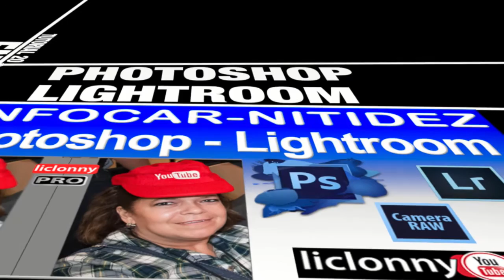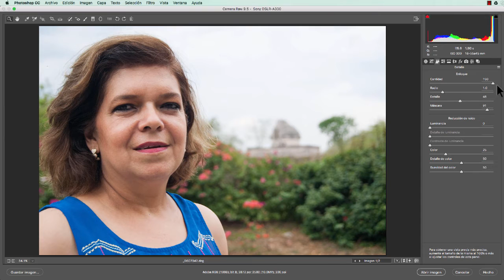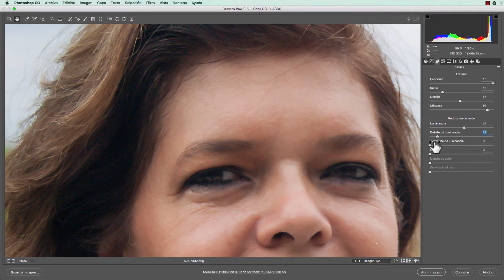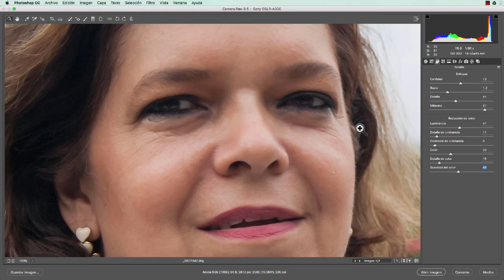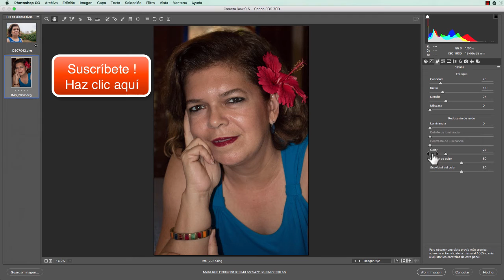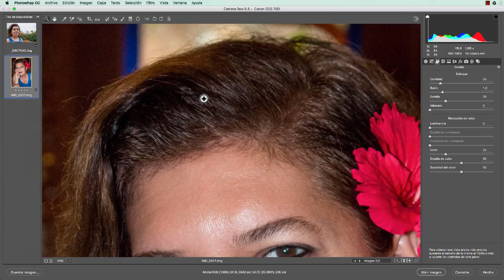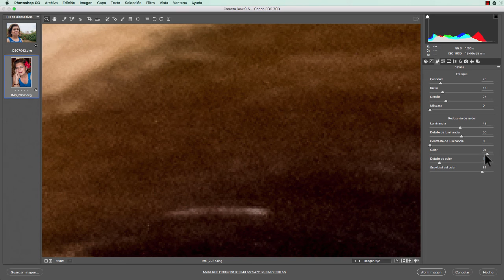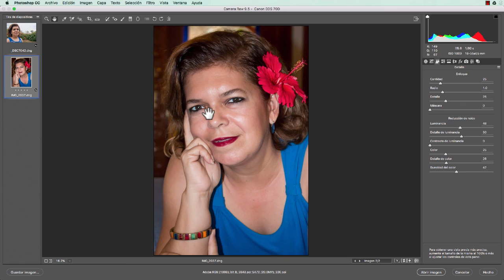Tutorial Enfocar. Photoshop y Lightroom # 20. ¿Qué es Reducción de Luminancia y Ruido?. liclonny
En este tutorial vemos los controles de luminancia  y como se combinan necesariamente con los de la reducción del ruido de color, para lograr estupendas fotografías.